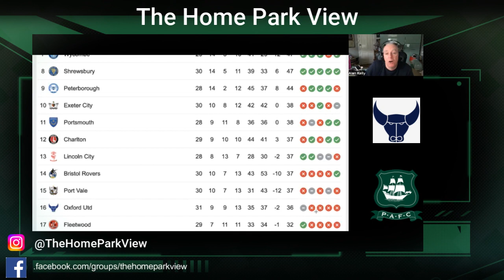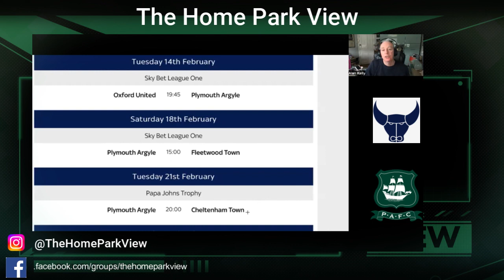Argyle away to Oxford Match Preview - The Home Park View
The Home Park View - Alan preview's the game between Plymouth Argyle and Oxford Utd and talks briefly about clash with Portsmouth